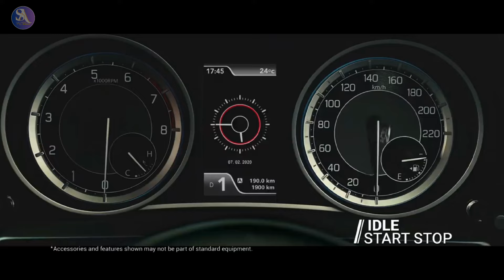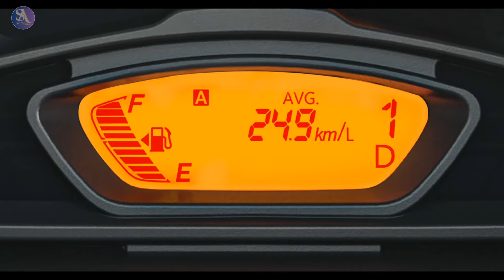3 Most Affordable Daily Usage Cars 🚘 in India 2024🔥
Hi Friends!!

Here the cars which can be a good option for you if you want to switch from bike to car. Means these cars have low maintenance and good Mileage as well.

Watch this video till end to know more about these cars.